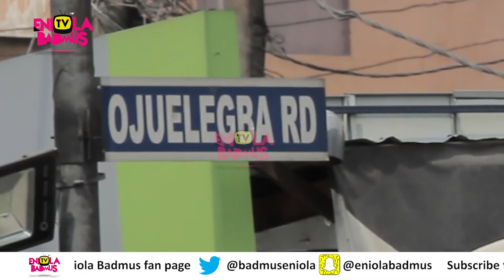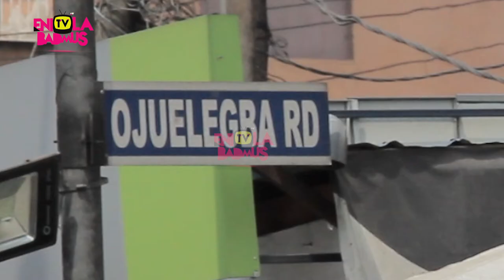WHAT ARE THE EFFECTS OF DOMESTIC VIOLENCE ABUSE